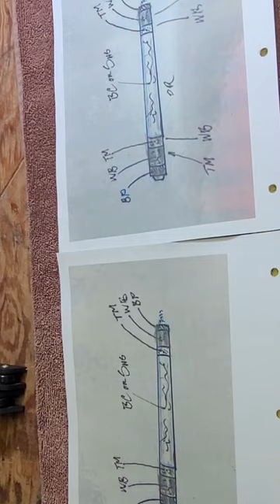She Changed the Way I Talk About Pool Cue Turning Blanks...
Showing PA hardwoods after stabilizing and coating with shellac.

I'm going to build a stick for Doug based on his design and choice from all the pieces of wood shown, then three more to see if I can come up with something he likes even more than his design.

Follow the channel for updates on all 4 sticks, plus videos from all my other builds.

One lucky subscriber out of my first 1,000 will win the stick called "Fanfare for the Common Blue." Watch the Fanfare playlist to learn more and see the stick being built.

I write the Baer Creighton literary grit lit series and build live edge, spalted, and burl pool cues.

Two of my first 1,000 subscribers will win badass spalted sticks.